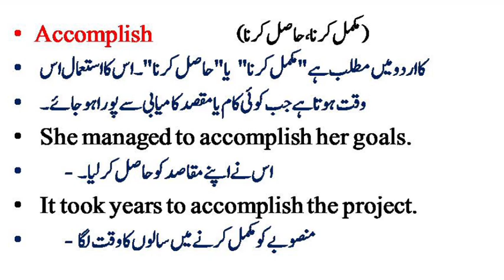Accomplish Meaning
Accomplish Meaning in Urdu Hindi

Words Meanings
english vocabulary
vocabulary words meanings
english
English
English topics
Vocabulary in Urdu
vocabulary
vocabulary

Words Meanings
english vocabulary
vocabineer
vocabulary words meanings
short english
trending English
trending English topics
British
language salad
short viral vocabulary
viral english
ilets vocabulary
new vocabulary
English language